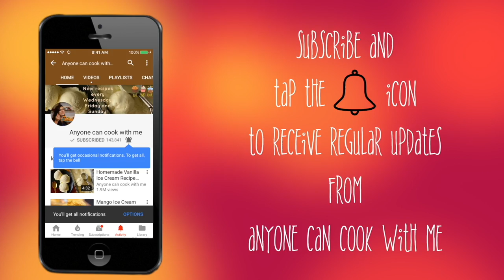Eggless Cinnamon Roll Recipe Without Oven | Best Easy Cinnamon Roll Recipe from Scratch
Cinnamon Rolls are one of my favourite desserts. Something about cinnamon and desserts is magical. This rendition of cinnamon rolls is eggless and requires no oven. Learn how to make homemade cinnamon rolls from scratch now!

Ingredients:
All purpose flour 3.5 cups
1/4th tsp salt
1 cup lukewarm milk
1/4th cup melted butter
5 tbsp sugar
2.5 tsp instant yeast
Oil for spreading/spraying on bowl

for filling
2 tbsp room temperature or melted butter
1/2 cup castor sugar or brown sugar
2 tbsp ground cinnamon(powder)

icing:
sugar 1 cup(powdered)
vanilla extract 1 tsp
2-3 tbsp milk
Melted butter 2 tbsp(optional)

If you want a cream cheese filling:
110 grams cream cheese
2 tbsp melted butter
milk 2-3 tbsp
1 cup powdered sugar
1 tsp vanilla extract
First preheat your idli cooker or any deep pan with salt for atleast 15 minutes on high flame  then bake cinnemon rolls at medium flame for about 25 minutes .

If you're baking in an oven:180 degrees celsius for 25 minutes.

For more,

anyonecancookwithme.blogspot.in